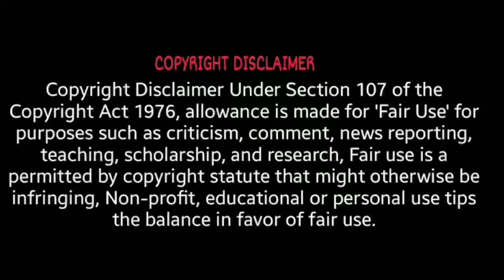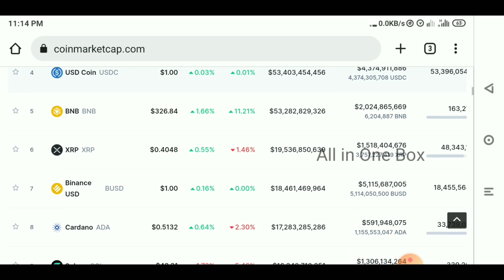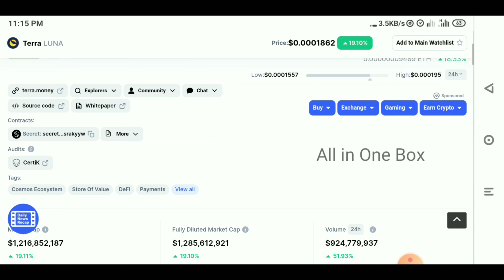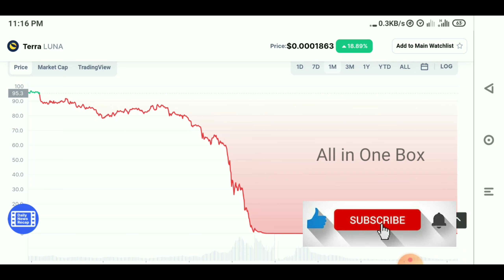Terra luna burning | Terra luna tamil | Terra luna price prediction | crypto news today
This is the TechPro show and this will give you all day-to-day TECHNOLOGY updates.

All in one box

Ajjas Gps tracker for car/bike

Onelap Gps tracker for car / bike

Atal pension yojana Plan

what happens if we don't pay dhani loan

Pi network is scam or legit
pi network price
pi cryptocurrency

Stock market secret
best stock for 2022
titan stock
Penny stocks
high return penny stocks

dogecoin
shiba inu tamil
shibainu coin
ada
coin market
CoinSwitch
giottus
binance
what is bitcoin
what is bitcoin tamil
what is cryptocurrency tamil
blockchain tamil
Satoshi
ethereum price
microworkers
scam YouTubers
madan gowri
mr gk
tamilpokkisam
village cooking
irfan view
bit coin
one bitcoin cost
online job
online earnings
online part time jobs
parithabangal
gopi sudhagar
gopu scam
fundmelon
jashon Samuel
CoinSwitch
bitcoin
bitcoin trade
cryptocurrency trade
CoinSwitch app review
best cryptocurrency
CoinSwitch scam or real
Carding
Amazon carding
carding tutorial
carding tamil
carder
carding scam